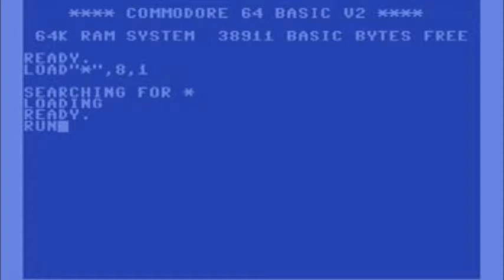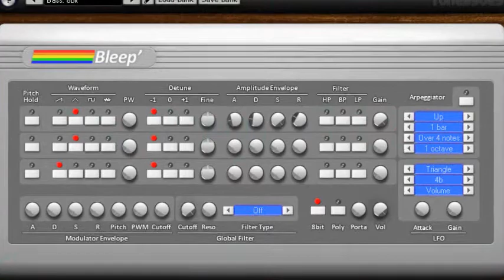Naff Natty - Rainbow Islands Version - 8-BIT Reggae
NDR001 - ARCADE OF THE COVENANT -  8-BIT REGGAE